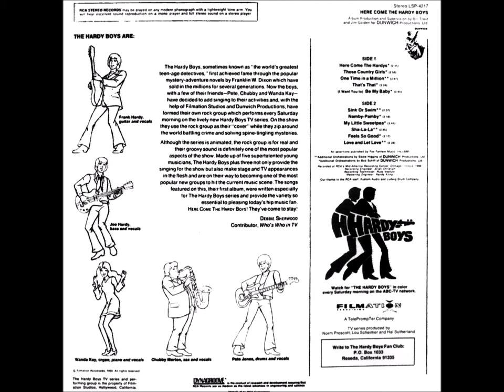The Hardy Boys - 2 Those Country Girls - Stereo 1969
Stereo Sound From CD ''No Flaws''